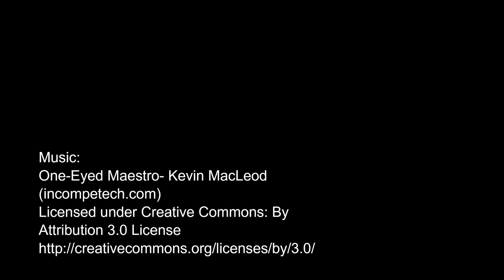Wise Woman of Allington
This is a recasting of a Nasruddin (or Hodja) story from Turkey, giving it a female protagonist and a change of setting to my hometown.